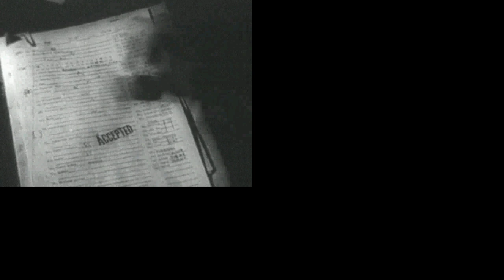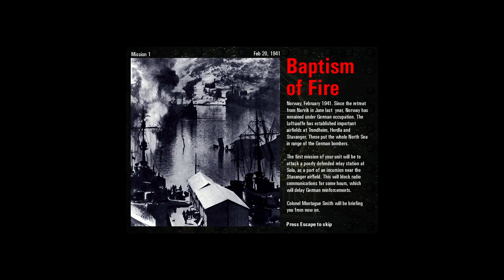Commandos: Behind Enemy Lines. Mission 1 Baptism of Fire with commentary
A walkthrough of Commandos Behind Enemy Lines.  A great game from 1998 where your biggest weapon is your brain.  You are outnumbered, outgunned behind enemy lines, but have the tools to succeed.

Please note some of the cutscenes aren't full screen, not sure how to fix that, if possible.

0:00 - Introduction
1:00 - Main Menu
1:10 - Intro cutscene
2:13 - Mission Briefing
3:05 - In Game Briefing
4:07 - Gameplay begins
4:17 - Green Beret first
5:21 - Driver next
6:00 - Lower island cleared
6:50 - Marine time
7:41 - Improvising now
8:15 - Boat secured
9:09 - Arriving at final island
9:54 - Taking out the machine gun nest
10:20 - Taking out the patrol
11:14 - Getting final kills
11:59 - All setup, time to win!
12:45 - Victory screen

This mission is mainly a tutorial. We are given 3 of the 6 commandos, the Green Beret, the Driver and the Marine.  Each man must clear the enemies in his area before we meet up and boat to the main island to kill the last ones and blow up the relay station.

It will only get harder from here!